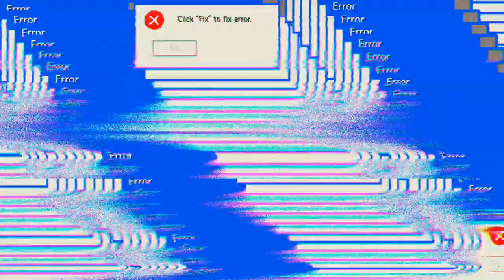irgendwie immer das gleiche 🤔🤔🤔 'Free Fire'